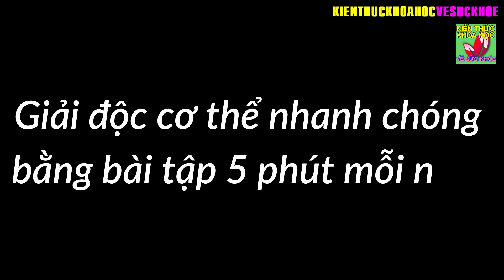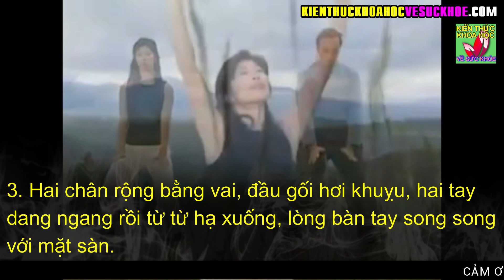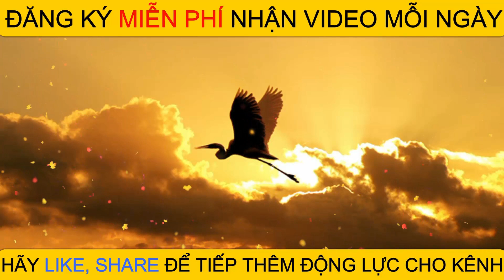Bài tập thanh lọc giải độc cơ thể chỉ 5 phút mỗi ngày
Kiến Thức Khoa Học Về Sức Khỏe - Bài tập thanh lọc giải độc cơ thể chỉ 5 phút mỗi ngày. Detox Exercise - Bài tập thanh lọc cơ thể, một dạng bài tập giống như yoga, có tác dụng đẩy mệt mỏi, căng thẳng ra khỏi cơ thể, cải thiện hoạt động của các cơ quan trong cơ thể.

Với bài tập này, bạn cần thực hiện một cách chậm rãi, tập trung và quan trọng là thở đều đặn. Nên tập vào buổi sáng sau khi thức dậy, uống một cốc nước ấm pha chanh và mật ong để đạt hiệu quả cao.

- DANH Y CHIA SẺ CÁCH THẢI ĐỘC GAN PHỔI DẠ DÀY AI CŨNG PHẢI LÀM NGAY
- BÀI TẬP HẠ HUYẾT ÁP CHỈ 16 PHÚT MỖI NGÀY CỨU SỐNG CẢ ĐỜI NGƯỜI CAO HUYẾT ÁP